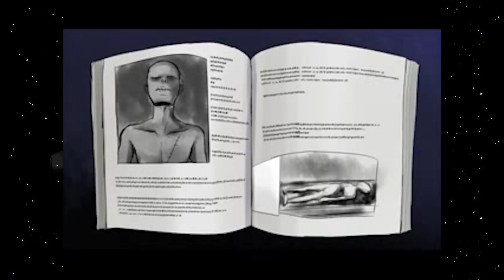Mad Father Part 2: "The Visions"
Starting to see things. I don't know if it's just me. ~Brannon

It's definitely not me. ~TehCanadianSpartan